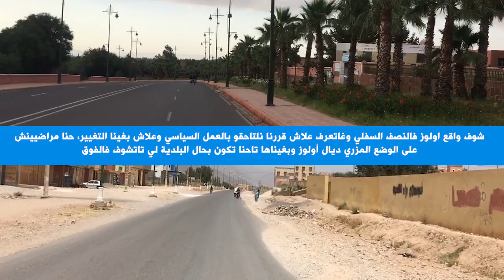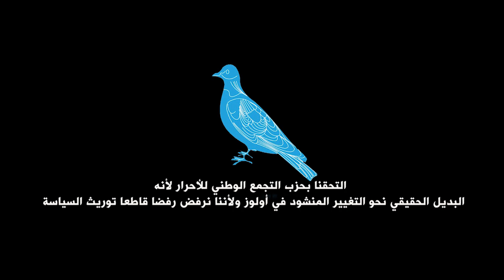AOULOUZ# مقارنة بين بلدية اولوز وبلدية أخرى سنة 2021أولوز##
التسمية

أولوز عبارة عن كلمة أمازيغية تنطق بتفخيم اللام وزاي مشمومة مفخمة كذالك، ويرجع أصل هذه الكلمة واشتقاقها إلى احتمالين: الاحتمال الأول من الاسم الأمازيغي (أوي اللوز) بمعنى إصطحب معك بعضا من فاكهة اللوز المنتشرة بكثرة في هذه منطقة أولوز كهدية تقدمها إلى من تشاء بعد زيارتك لهذه المنطقة، والاحتمال الثاني أنها مأخوذة من الاسم الأمازيغي (أبلوز) بمعنى الوحل على اعتبار أن المنطقة تكثر فيها الأوحال في وقت الأمطار ويدل على هذا أن هناك حي يقال له (أكادير نبلاز) بمعنى حصن الأوحال فابلازن جمع ابلوز.

ويعتبر الاحتمال الأول هو الأقرب للصواب، ولا يعرف بالضبط تاريخ إطلاق هذا الاسم عليها وكانت تعرف برأس الوادي (أي وادي سوس).

أحياء المدينة

مشاكل المدينة

باعتبارها كانت جماعة قروية سابقاً وإنتقلت حديثاً إلى جماعة حضرية، فمدينة أولوز تُعاني من عدة مشاكل خصوصاً تلك المتعلقة بالبنيات التحتية كقلة الطرق المعبدة، وانعدام التطهير السائل، ومشكل تدبير النفايات الصلبة. لتجاوز بعض هذه الإكراهات عمد المجلس الجماعي لأولوز لإقتناء عقار مساحته 10 هكتار لبناء محطة لمعالجة المياه العادمة.

قائمة البنيات التحتية الرياضية في أولوز:

الملعب البلدي لأولوز
ملعب القرب تمكوت
ملعب أوسلى
ملعب أورير
ملعب تدارت
ملعب الحي الإداري
قائمة البنيات التحتية الثقافية في أولوز:

قاعة متعددة الاختصاصات في حي تمدغارت
قاعة متعددة الاختصاصات في الحي الإداري
المركب التربوي الاجتماعي في حي تمكوت
المركب الثقافي والسوسيو رياضي 20 غشت